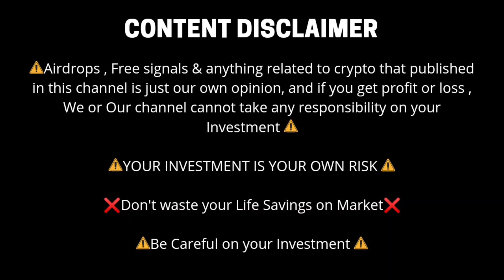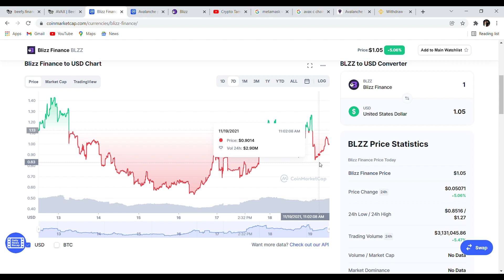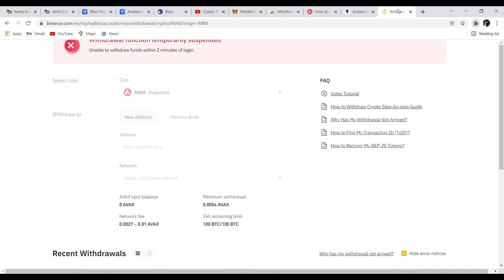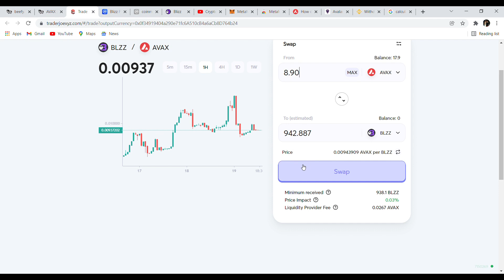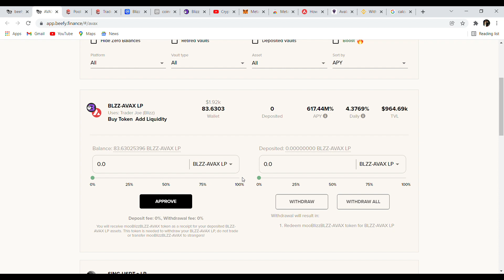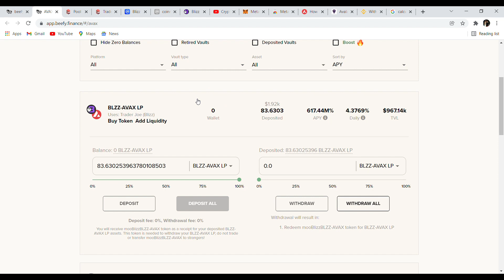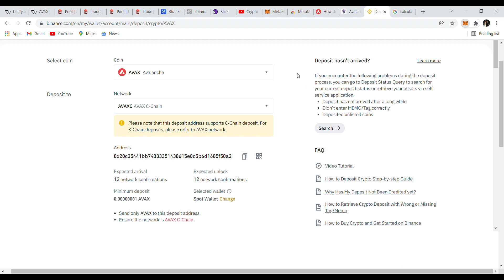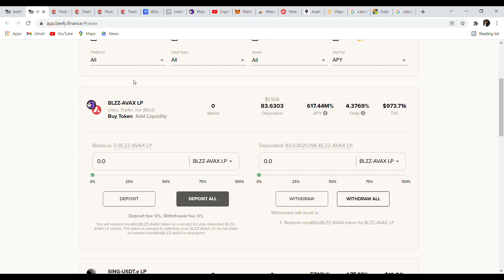How I Made 100$ in 1 Day - Turn 100$ into 50,000$ | Earn Passive Icome Daily in Tamil